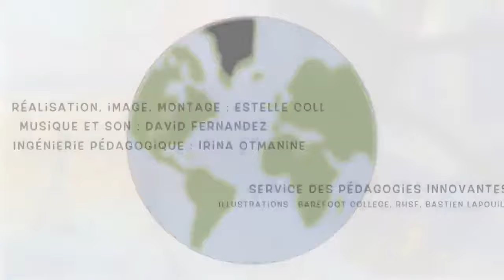Développement socialement durable et éthique économique - Partie 1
François-Régis Mahieu est professeur émérite à l’Université Versailles Saint-Quentin en Yvelines, fondateur du Fond pour la Recherche en Ethique Economique. Il travaille actuellement dans une Unité Mixte de Recherche « Résiliences » qui mène des études sur la vulnérabilité et les capacités de résilience des sociétés confrontées à des changements environnementaux, aux modifications de leur insertion économique, et aux effets sociaux des politiques publiques. Entretien mené par Damien Bazin, maitre de conférences à l’Université Nice Sophia Antipolis.